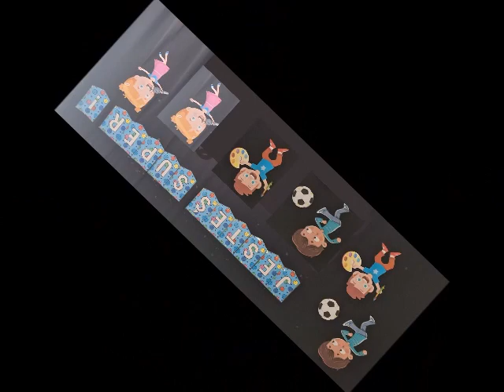2023 11 20 Tydzień Supermocy Klasa 1